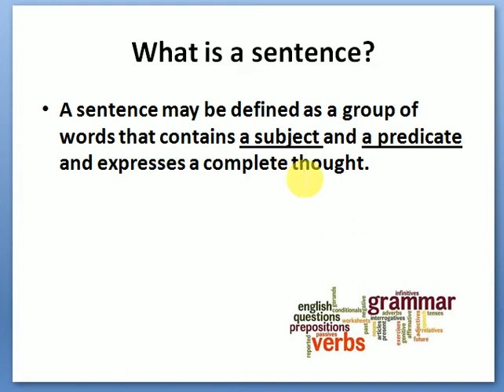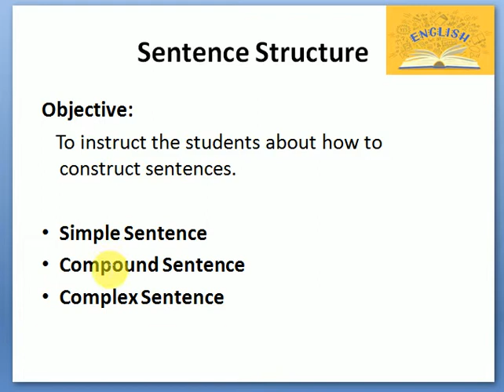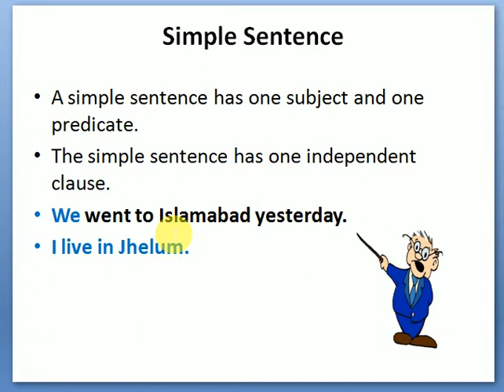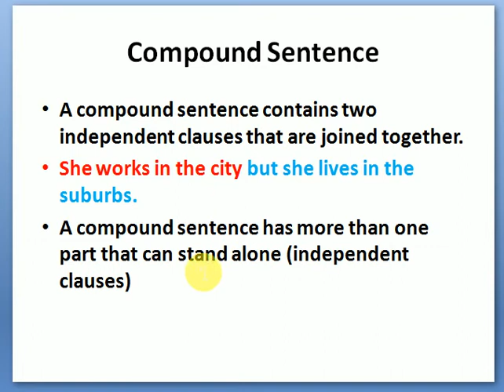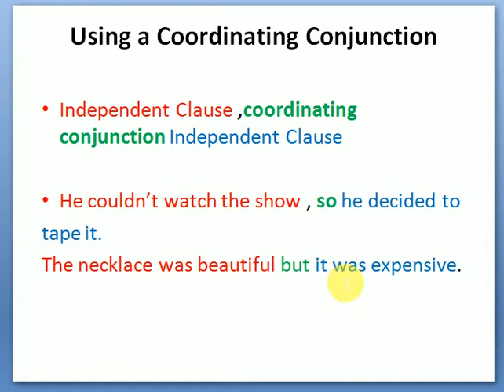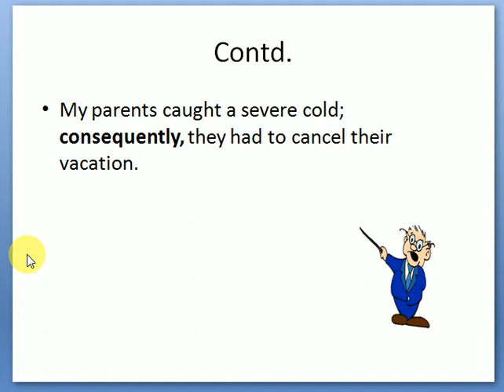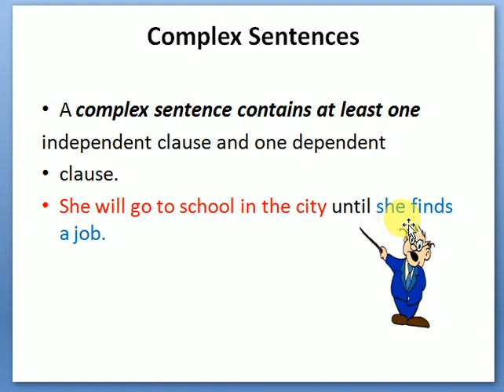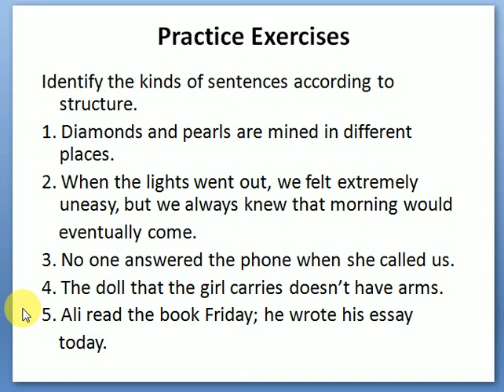Sentence Structure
Here you will learn about the classification of sentences according to form.